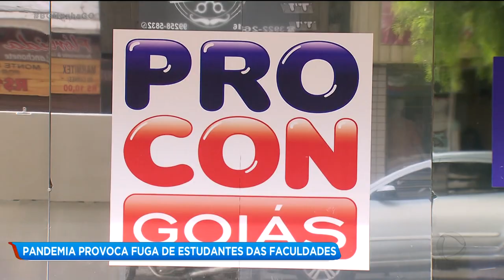PANDEMIA PROVOCA FUGA DE ESTUDANTES DAS FACULDADES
A CRISE PROVOCADA PELO CORONAVÍRUS TEM CAUSADO UMA FUGA EM MASSA DE ESTUDANTES NAS INSTITUIÇÕES DE ENSINO PARTICULARES. MUITOS POR NÃO CONSEGUIR PAGAR A MENSALIDADE.